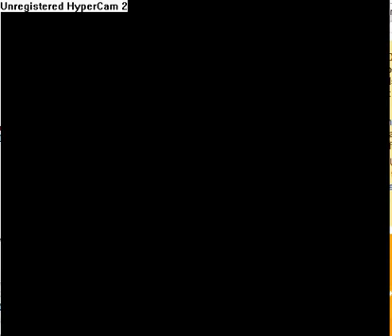Let's Play Mario's Masochistic Mission by Cousinoer5 8: Die by Fire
More screaming and more fail. And death.